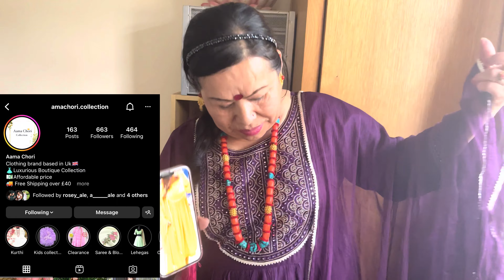Early Teej Party At Home/ नाच्दै रमाइलो गरियो